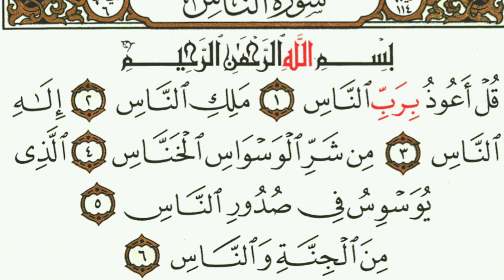Surha Al-Bayyinah Surah Az-Zalzalah Surah Al-Kawthar Al-Adiyat#Al-Qariah LAST 16 SURAH Surah An-Nas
al-Ḍuḥā (Arabic: الضحى‎, “The Morning Hours”, “Morning Bright”) is the ninety-third chapter (surah) of the Qur'an with 11 verses (āyat) . Qur'an 93 takes its name from Arabic al-ḍuḥā "the morning", the very first word.

How many times should I read Surah Duha?
Image result for surah 93
(i) To recover a lost/runaway person, recite Surah Ad-Duha daily 111 times for 11 days.

Which surah is for depression?
Surah Duha, Surah 93, ma sha Allah. Allah subhana wa ta'ala revealed it at a time when our Prophet sallallahu alayhi wasallam was depressed, to soothe him. For the man who suffered the most in this world, it was something very soothing.

Why was Surah Ad Duha revealed?
Surah Ad-Duha was revealed to Prophet Muhammad (ﷺ) at a time when he had not received any revelation for six months. ... Surah Ad-Duha was revealed to Prophet Muhammad (ﷺ) to relieve him of these negative feelings and to give him hope, positivity, and the assurance that Allah is with him no matter what.

What is the name of surah 94?

Search for: What is the name of surah 94?
What's the meaning of surah Duha?
Surah Ad Duha (Arabic: الضحى‎) is the 93rd Surah of the Qur'an and meaning of this surah is “The Morning Hours”. ... Therefore, an interval was given in order to afford [him] peace and tranquility.” Allah sent down this Surah to comfort him and let him know he had not forgotten him.

Which surah should be recited for marriage?
Image result
Recite Surah Yasin. Surah Yasin is the heart of the Holy Quran because of its limitless blessings. Muslim scholars state that Muslims should recite Surah Yasin for all sorts of needs, including a good marriage proposal.

Which Surah is for success?
Surah Al-Fath
Surah Al-Fath is the Surah for success in life.

Assalamualaikum. Surah Ash-Sharh is also referred to as Al-Inshirah and is the 94th Surah of the Qur'an. The English meaning of this Surah is “Solace” or “Comfort” and is composed of 8 ayats (verses).

The Evidence (Arabic: البينة‎, al-bayyinah, aka "The Clear Proof") is the 98th Chapter (surah) of the Qur'an with 8 verses (ayat). The Surah is so designated after the word al-bayyinah occurring at the end of the first verse.

This Surah narrates several things about the history of Religion. It tells that God's Commandments were always the same, and people intentionally divided their Religion even after seeing the evidence

What is the meaning of Al qariah?
calamity
"Qariah" has been translated to calamity, striking, catastrophe, clatterer, etc. According to Ibn Kathir, a traditionalistic exegete, Al-Qariah is one of the names of the Day of Judgement, like Al-Haaqqa, At-Tammah, As-Sakhkhah and others.

What is the importance of Surah Alaq?
Additionally, the Surah emphasizes the personal growth of human beings and gaining knowledge through reading, writing and memorization. Al-Alaq which is the name of the Surah, refers to the origin of man in the third stage of embryogenesis as described in the Holy Qur'an.

Who are the best creatures and the worst creatures according to the Surah Al bayyinah?
So does the destiny of the disbelievers, and that of the believers: "Those who disbelieve among the people of the earlier revelations and the polytheists shall burnforever in the fire of Hell; they are the worst of all creatures. But those who believe and do righteous deeds are the best of all creatures.

When was Surah Qadr revealed?
This Surah was revealed in Mecca most probably during the early days of Muhammad's proclamation of his Prophethood.

What is the meaning of surah Az zalzalah?
Surah Al-Zalzalah (The Earthuake") is the 99th chapter (surah) of The Holy Qur'an, composed of 8 verses (ayat). ... The surah begins by describing how on the Day of Judgment, the Earth will give off a terrible earthquake and "throw up her burdens".

Sura Nas (Arabic text: ٱلنَّاس) is the 114th Surah of the Qur'an. It is titled in English “Mankind” and composed of 6 vereses.
QURAN DAILY SERICS
supara no 30  part 1 part  2 part 3  part 4
read/lesson   quran daily
Holy Quran |Para-30 With Arabic Text | پار

036 036سورۃ یس Full With Arabic TeX#QURAN#TAWALAIT#READQURAN SURHA YASEEN#SurahYaseenFull